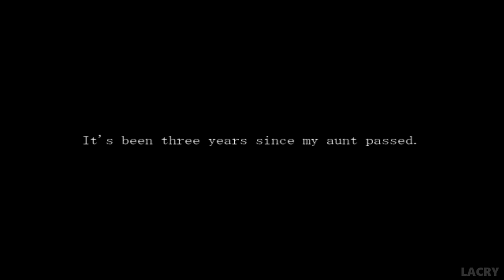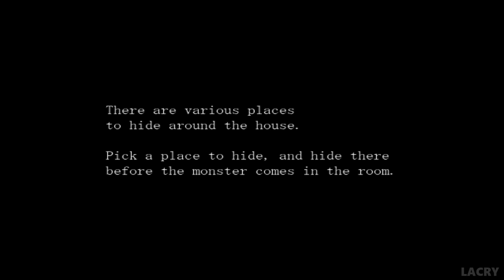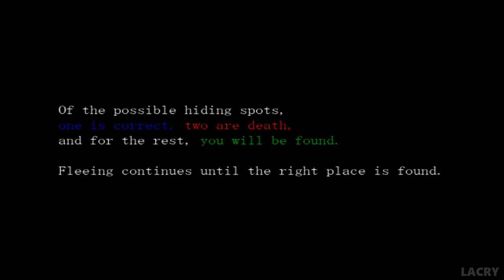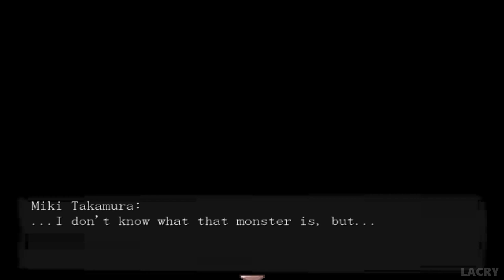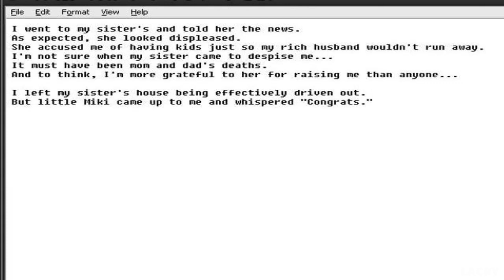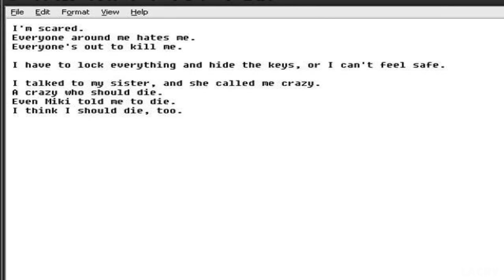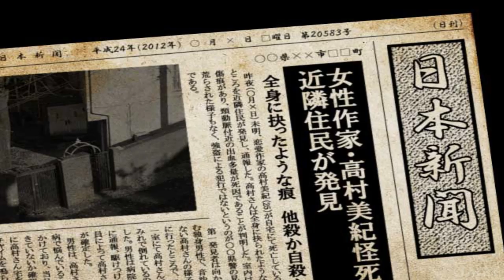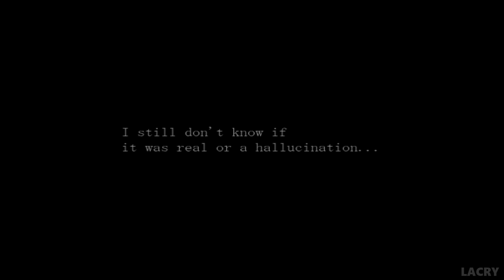Paranoiac Walkthrough Gameplay & All Endings (RPG Maker Horror Game)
Paranoiac Full Walkthrough Gameplay & All Endings, No Commentary Playthrough PC (RPG Maker Horror Game)